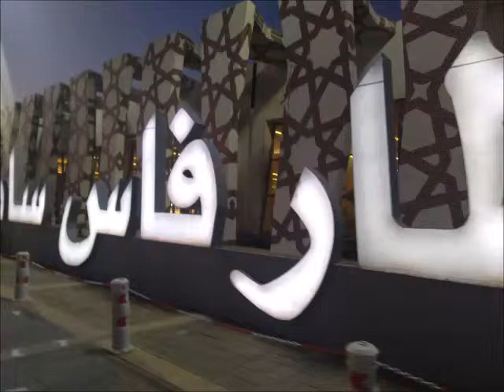Estadia em Fes, Marrocos: o Riad Dar El Yasmine / Onde ficar em Fes, Marrocos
Estadia em Fes, Marrocos? Nós te contamos sobre nossa experiência no Riad Dar El Yarmine. O vídeo é parte da playlist "Hotéis", que reúne comentários e imagens sobre experiências com estadias, boas e frustrantes. Perfeito para quem quer dar uma espiadinha in loco e assim sair do registro frio dos buscadores disponíveis na internet.